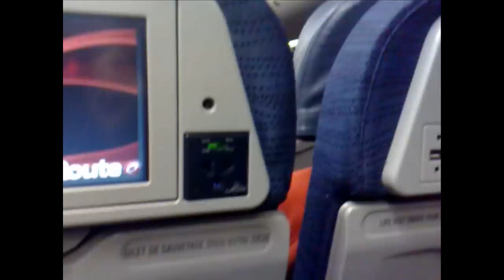Férias no Japão - Aeroporto e chegada em Tokyo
primeiro dia em tokyo